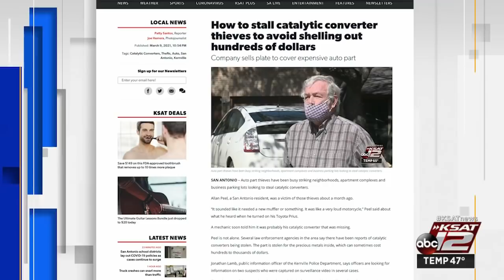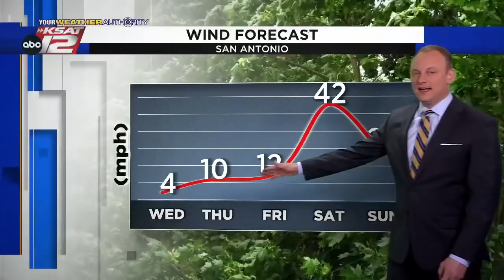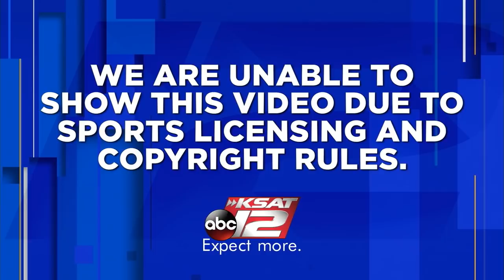KSAT 12 News Nightbeat : Jan 11, 2022